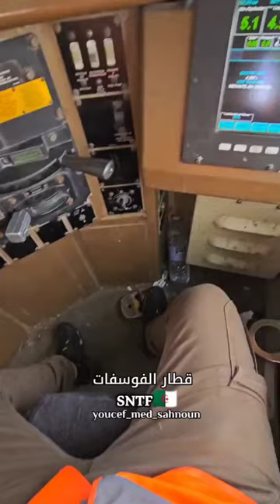قطار نقل الفوسفات فالجزائر 🇩🇿❤️🔥